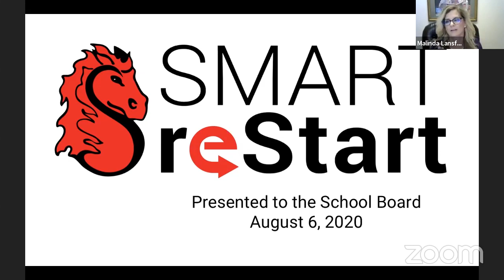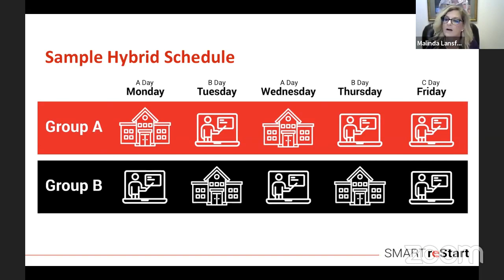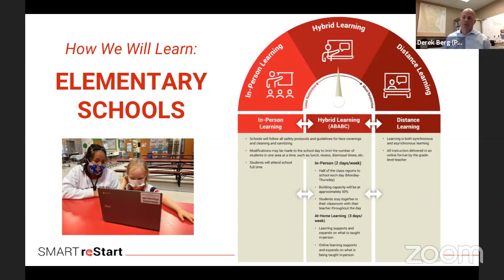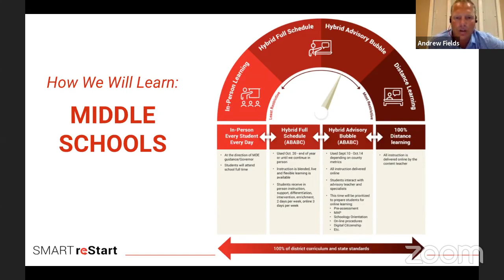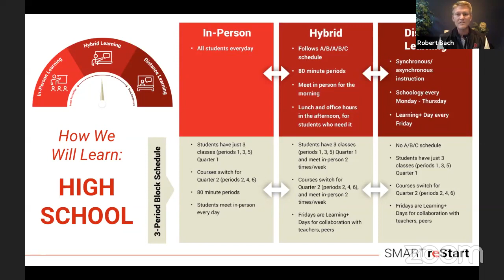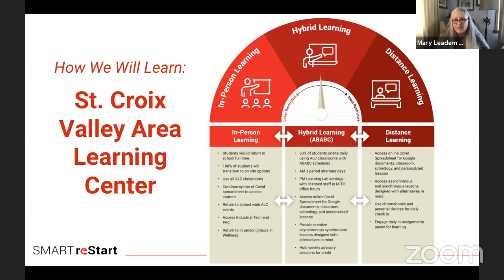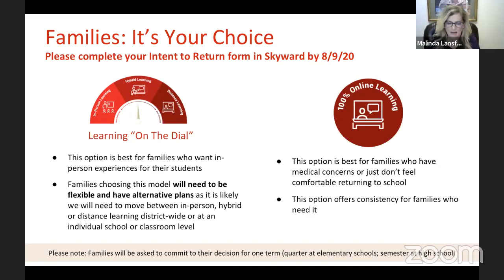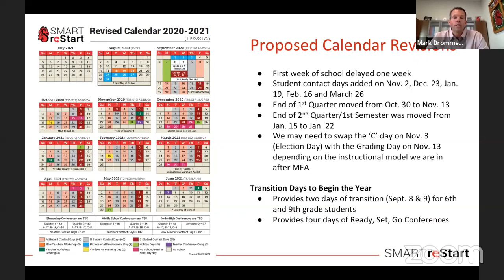Hybrid Learning model presentation - August 6, 20202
On August 6 the school board voted to adopt Hybrid Learning as the base learning model in which to begin the school year. This presentation shows what it will look like at the elementary, middle and high school levels. This is subject to change prior to the start of the school year, and it is very likely the district will have to shift between learning models at various times in the year as COVID rates fluctuate.